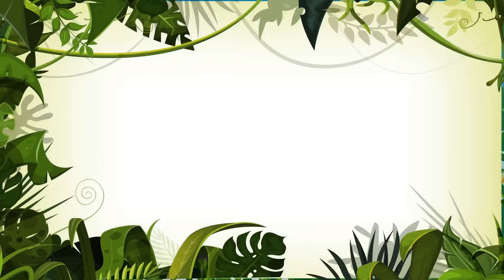Circo da Giramille - Giramille 28 min | Desenho Animado Musical